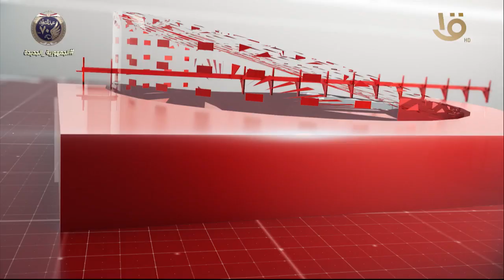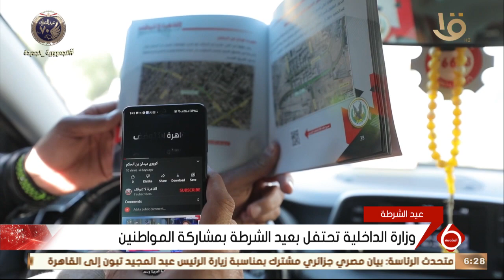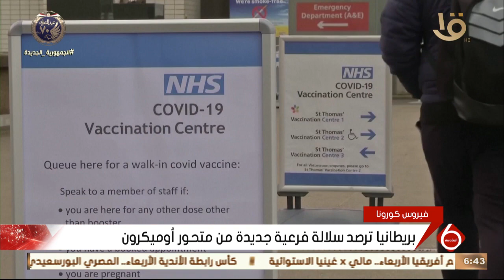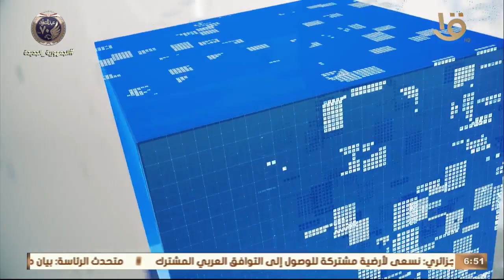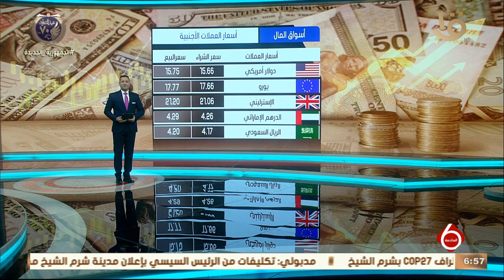نشرة السادسة| أهم الأخبار السياسية والاقتصادية محليا وعالميا.. 25-1-2022